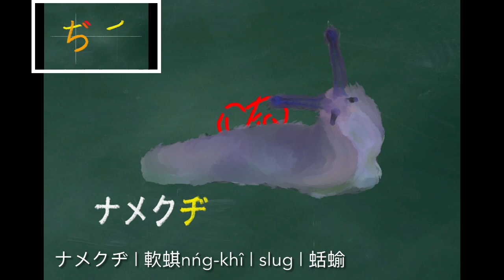【50音ぢヂ】ナメクヂ | 軟蜞nńg-khî | slug | 蛞蝓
ナメクヂ | 軟蜞nńg-khî | slug | 蛞蝓

台語tâi-gí：鬥拍字 意傳科技